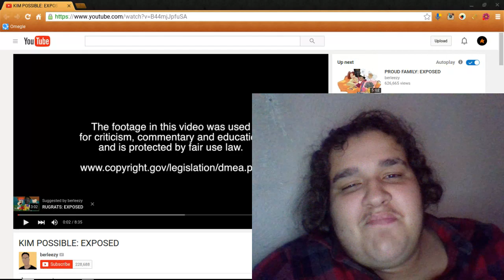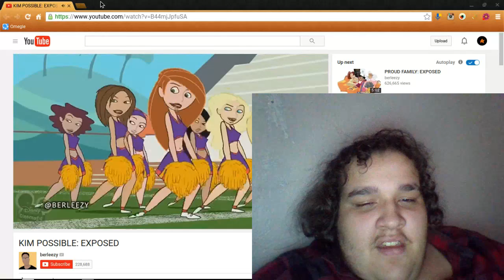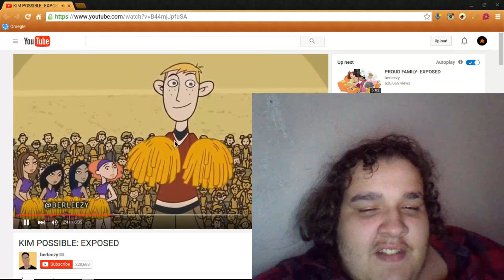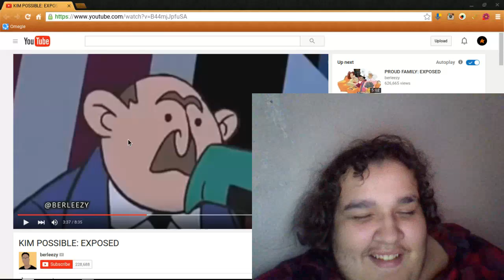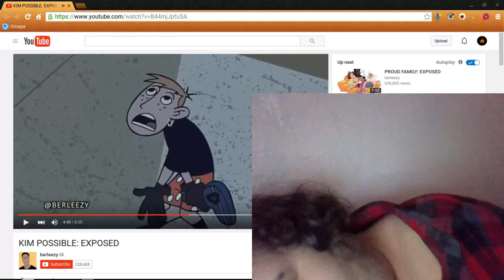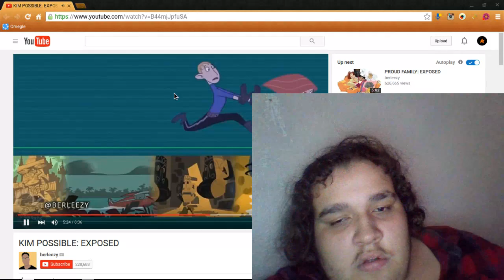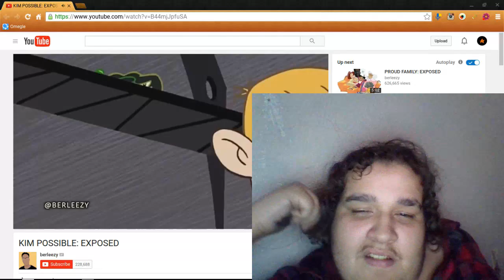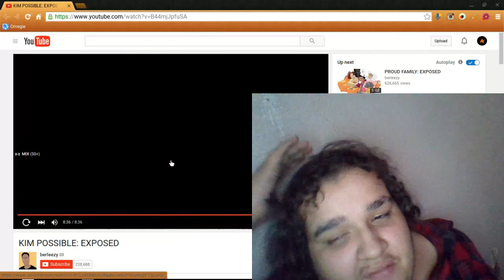kim possible exposed reaction